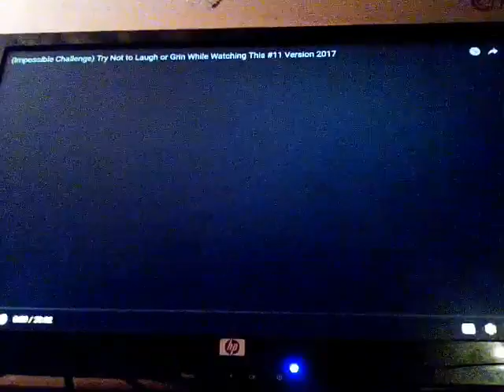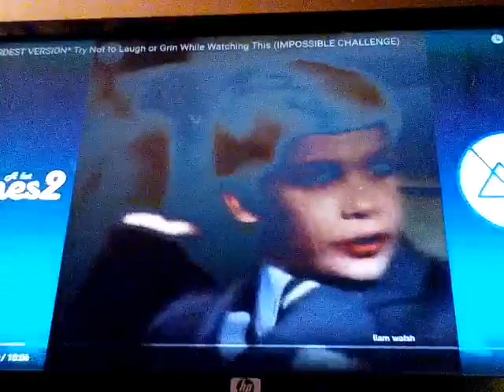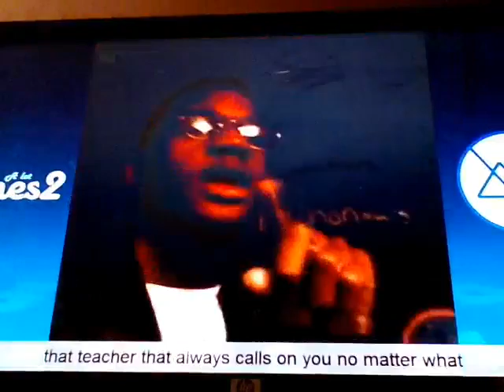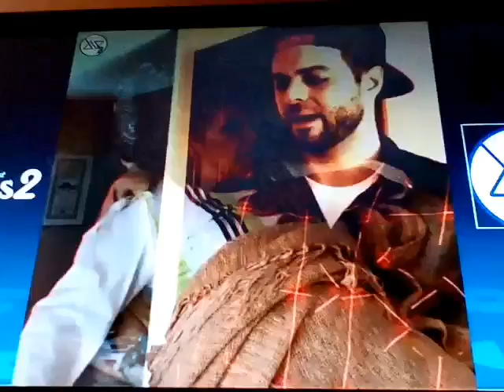Try not to laugh | Such laugh, much funny, (language)